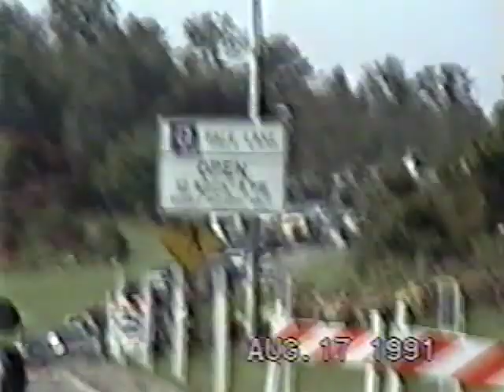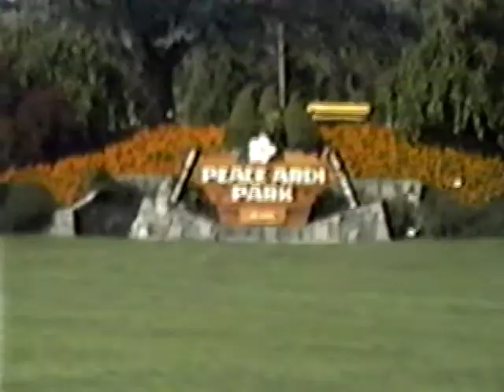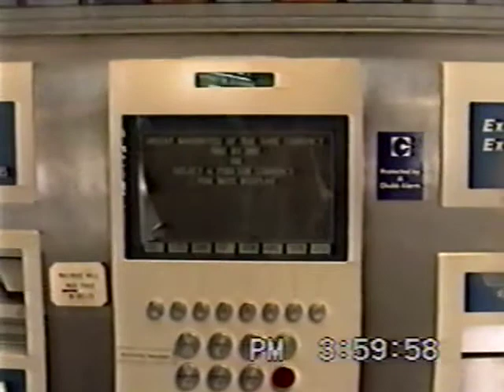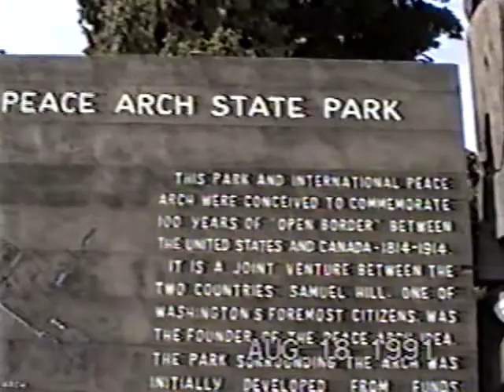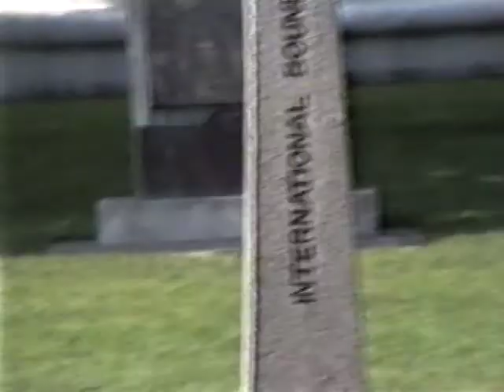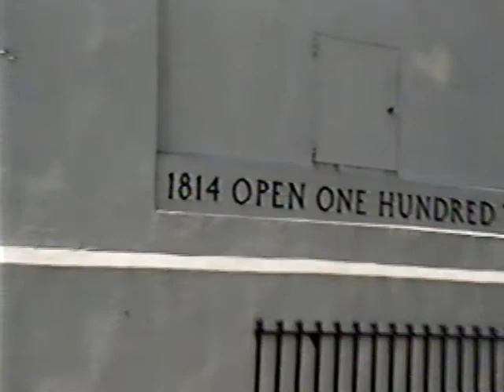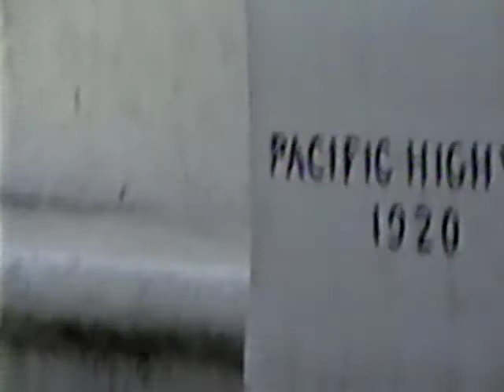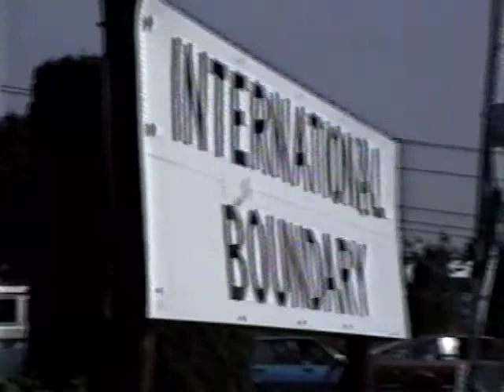1991 - Camping Canada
With the Doolittles